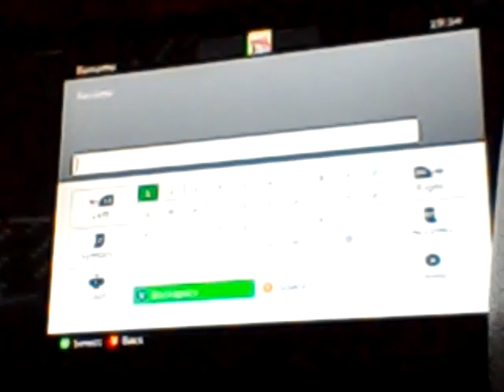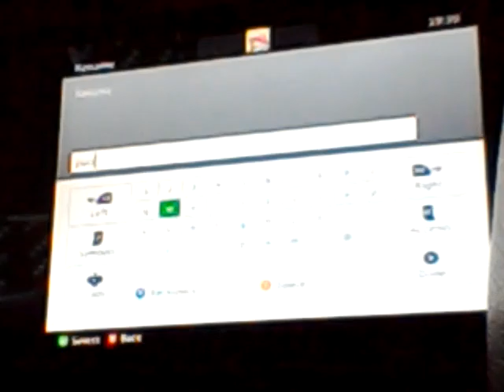Me and my buddy